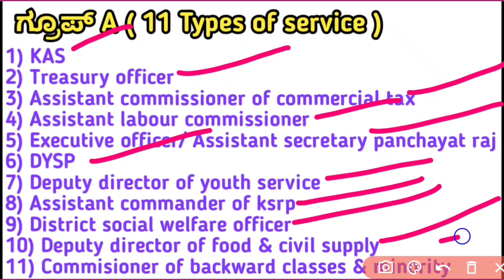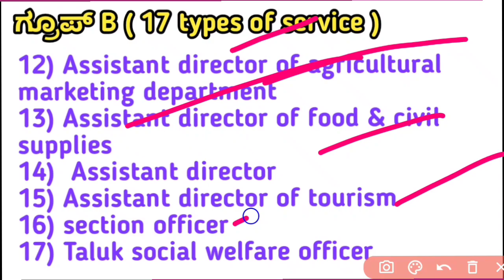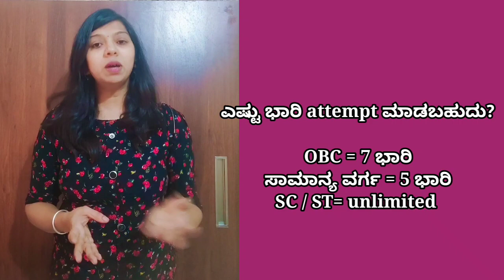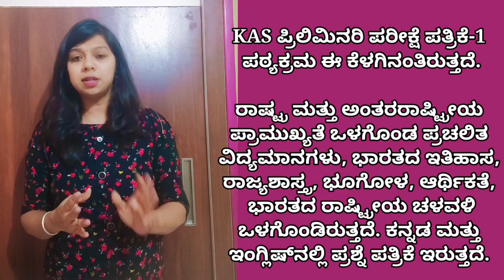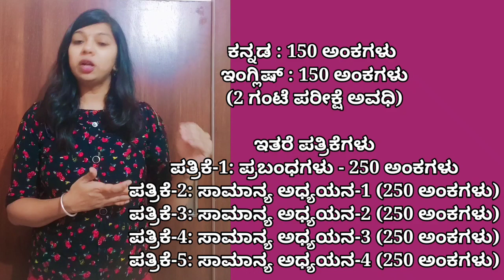KAS ನೇಮಕಾತಿ 2023, KAS ಅಧಿಕಾರಿ ಆಗೋದು ಹೇಗೆ ಕನ್ನಡದಲ್ಲಿ, KAS Syllabus, salary, exam preparation